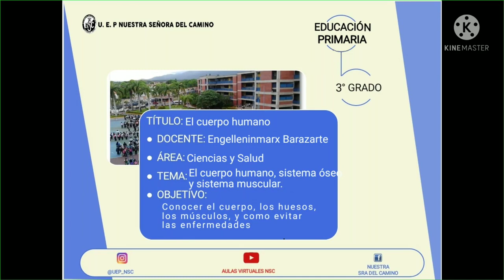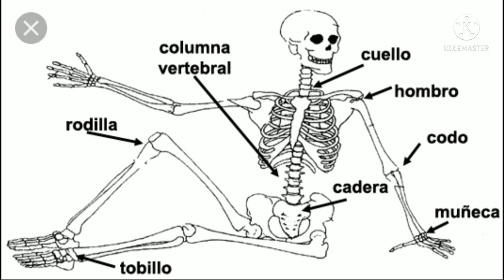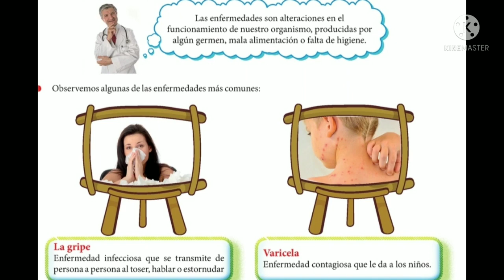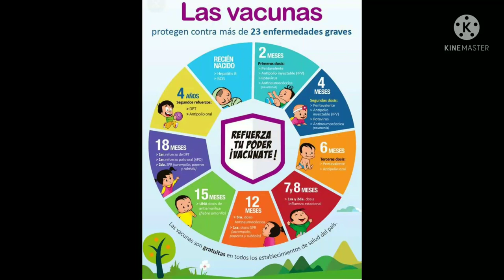3° GRADO. CIENCIAS NATURALES. EL CUERPO HUMANO. EP.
Recurso educativo para el área de Ciencias Naturales. 1er momento. Contenido 2.
Tema: El cuerpo humano, sistema óseo y sistema muscular.
Competencia: Conoce el cuerpo, los huesos, los músculos y cómo evitar enfermedades.
Docente: Engelleninmarx Barazarte.